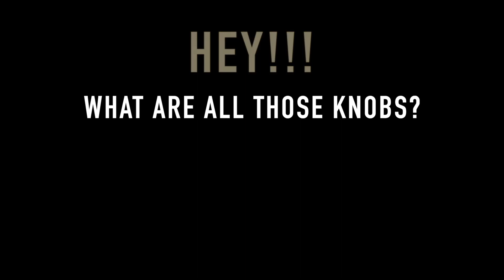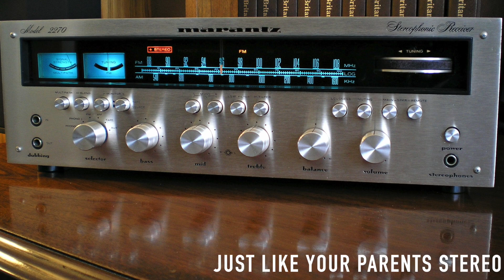What are all those knobs?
This is a question that we always get and here's the answer! Our preamp doesn't have any unnecessary knobs or switching, just what you need to impress you, your employer and your FOH guys!